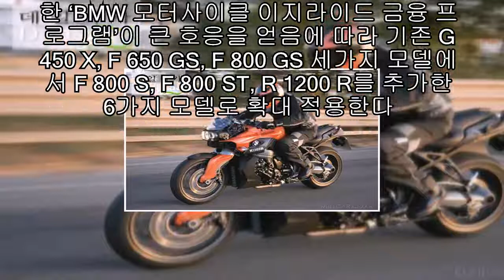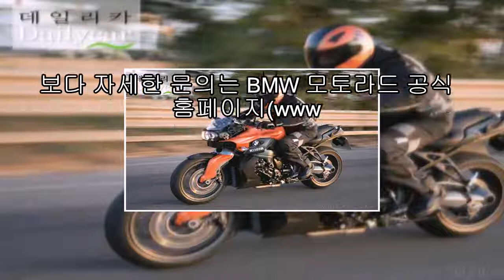BMW 모토라드, 월 20만대로 바이크 오너.. |카24/7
BMW코리아는 모터사이클 부문인 BMW 모토라드에서 다음달 31일까지 ‘BMW 모토라드 쿨 썸머 프로모션’을 진행한다고 23일 밝혔다.

이번 프로모션을 통해 월 20만원으로 모터사이클을 이용할 수 있고, K 시리즈 구입 고객에게는 120만원 상당의 케이스를 제공한다.

우선 BMW그룹의 자체 금융회사인 BMW 파이낸셜 서비스 코리아는 3월부터 실시한 ‘BMW 모터사이클 이지라이드 금융 프로그램’이 큰 호응을 얻음에 따라 기존 G 450 X, F 650 GS, F 800 GS 세가지 모델에서 F 800 S, F 800 ST, R 1200 R를 추가한 6가지 모델로 확대 적용한다.

이지라이드는 3.3%의 파격적인 이자율과 월 20만원 안팎의 불입금으로 BMW 모터사이클을 소유할 수 있는 금융 프로그램. 따라서 이번에 추가된 세 가지 모델의 경우, F 800 S는 월 199,600원, F 800 ST는 월 21만원, R 1200 R의 경우에는 월 27만 8천원을 납부하면 된다.

또 여름 휴가철을 맞아 대형 모터사이클인 K 시리즈를 구매하는 고객들을 대상으로 여행시 유용한 케이스 무료장착해 준다.

스포츠 라이딩과 투어링에 적합한 K 1300 S와 도심형 네이키드 바이크 K 1300 R 구매 고객에게는 120만원 상당의 스포츠 패니어 케이스를, 파워풀한 라이딩과 안정감이 돋보이는 K 1300 GT 을 구입하는 고객에게는 100만원 상당의 대용량 톱 케이스를 무상 제공한다.

보다 자세한 문의는 BMW 모토라드 공식 홈페이지 또는 가까운 BMW 모토라드 딜러 전시장으로 하면 된다.